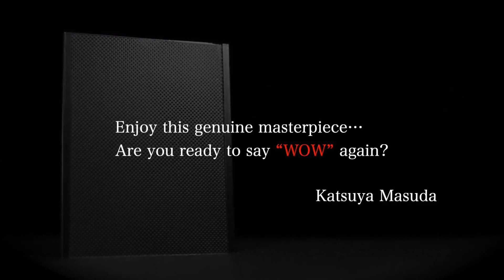WOW 3 Face DOWN by Masuda / SEO MAGIC